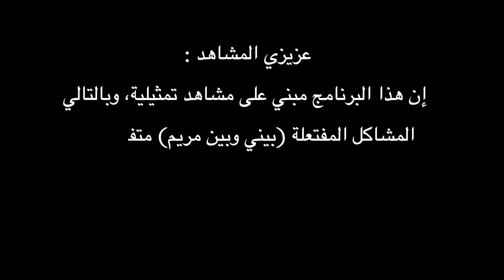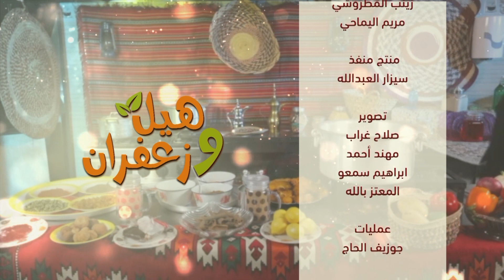برنامج هيل و زعفران حلقة 6 - 29-04-2020